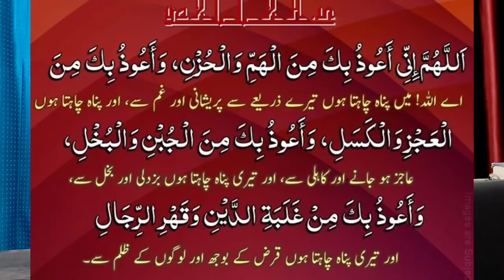Qarz or preshaniyo ko door karne ki dua | कर्ज़, परेशानियों को दूर करने की दुआ | Mufti A.M.Qasmi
by Mufti Molana A.M.Qasmi shb firozabad

Bank : SBI
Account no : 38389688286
Name: AMIR MUAVIYA
IFSC : SBIN0001380